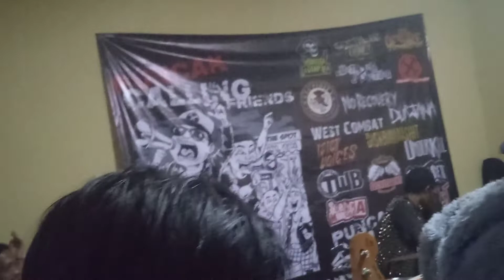acara puncak callung friends band luntang lantung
luntang lantung band yang paling keren dari tanggrang orangnya juga keran heee